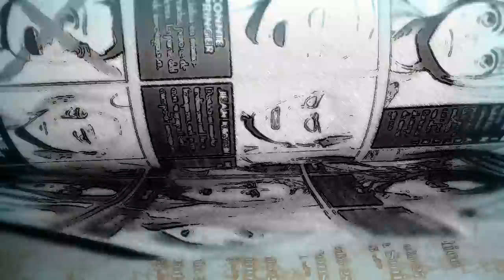EL PRINCIPIO DE LA GRAN GUERRA TITÁN | SHINGEKI NO KYOJIN 99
VIDEO RELACIONADO EN EL PRIMER COMENTARIO